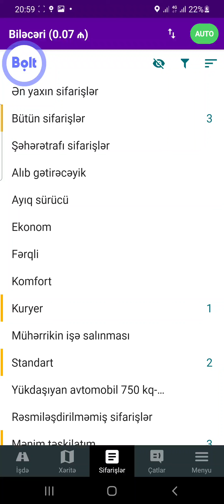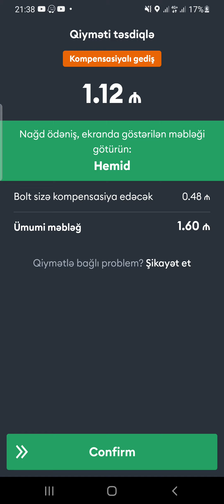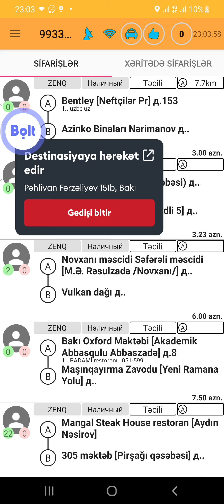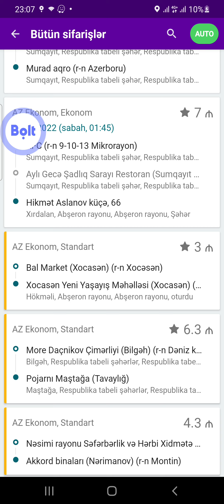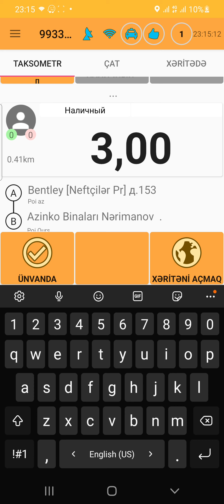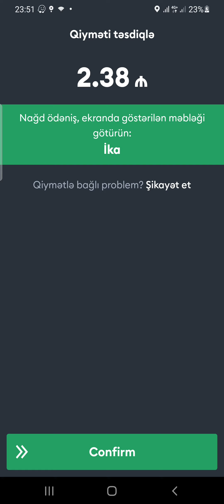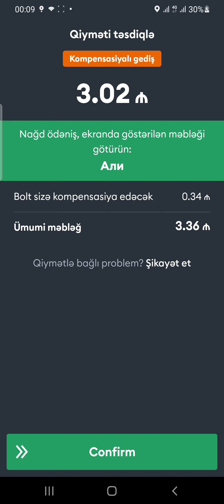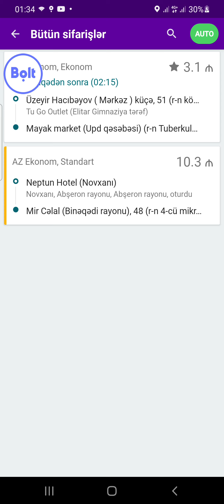Takside isdedim. Takside vezyet necedir sizde baxin.